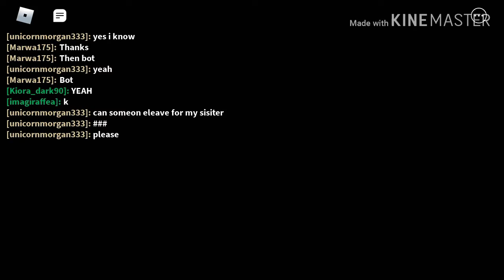What is piggy planning to do??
This video is sooo funny so make sure to watch the whole of my video. My sis is soo. UGH

Intragram:@Dhruvi_Vek_

ROBLOX username: DhviOMG

Shout-out: HayleyBB2011